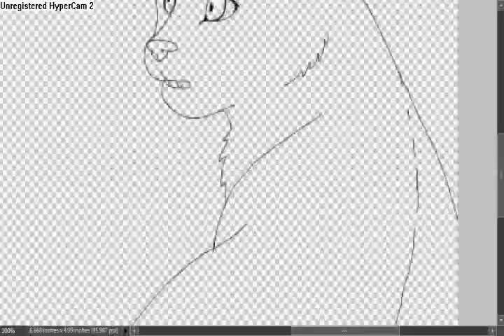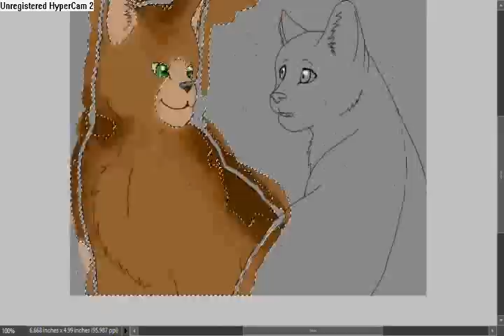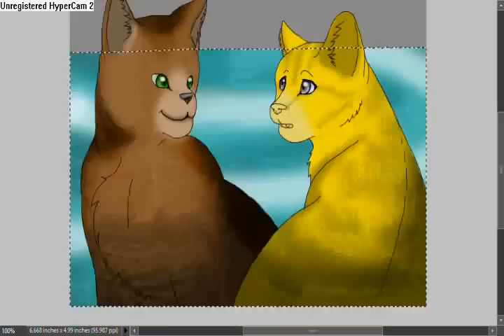drawing honyWisker and BrownTail